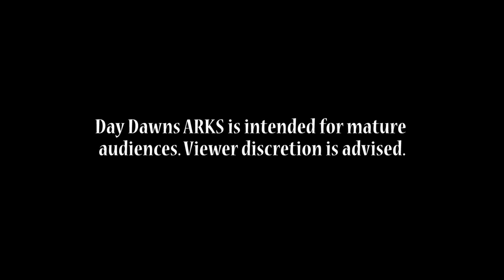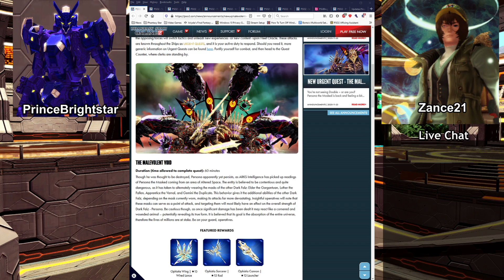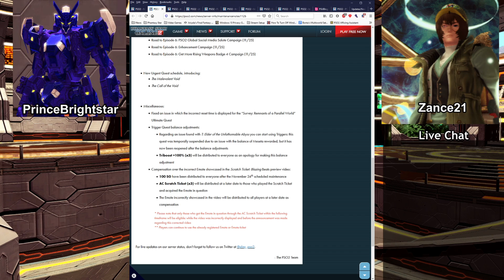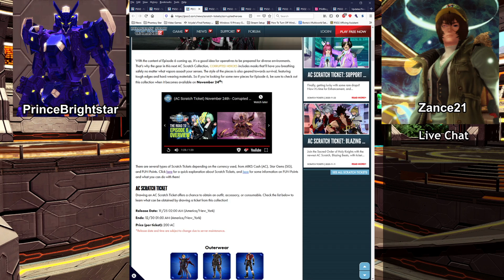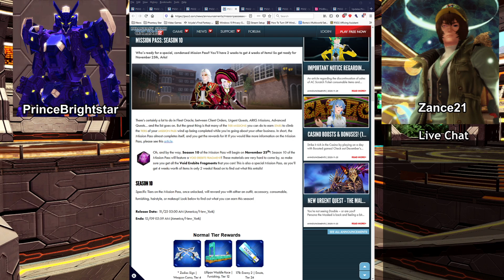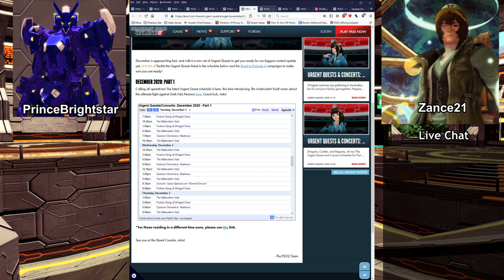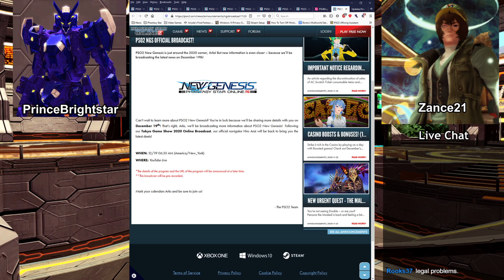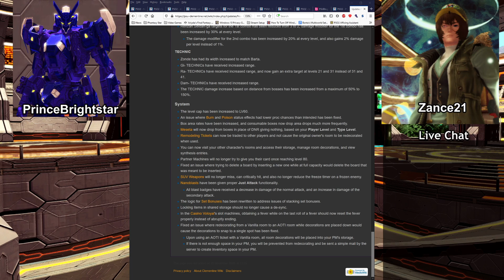PSO2 Podcast - Day Dawns ARKS #37 - Come Get Your Trailblazers!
Day Dawns ARKS is a weekly podcast based on Phantasy Star Online 2.

Episode #37 - 11/29/2020 – Come Get Your Trailblazers!

This week's topics:

  Global - Persona Unleashed - 03:56
  Global - Site Updates - 13:23
  Global - Major Scratch Changes - 51:41
  NGS - Upcoming Broadcast - 53:49
  JP - The Space-Time Rift - 55:24
  Clementine - Level Cap Increased - 58:05

Day Dawns ARKS is hosted by PrinceBrightstar and Zance21.

You can join the hosts of Day Dawns ARKS at the following locations: